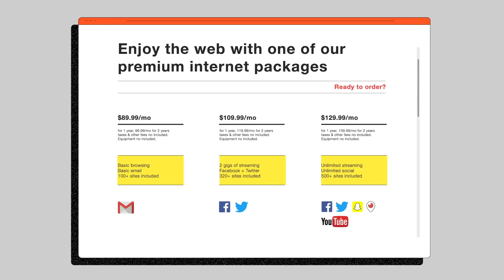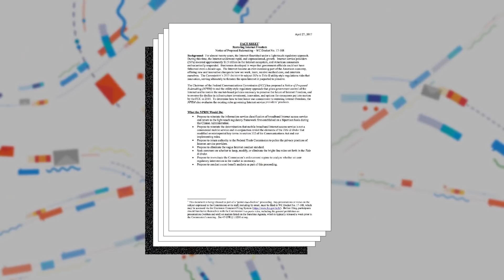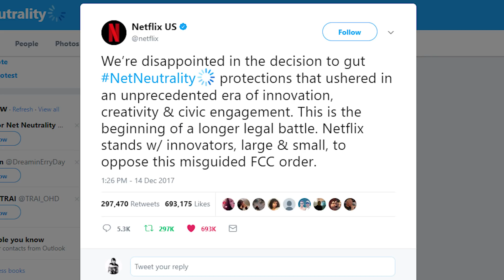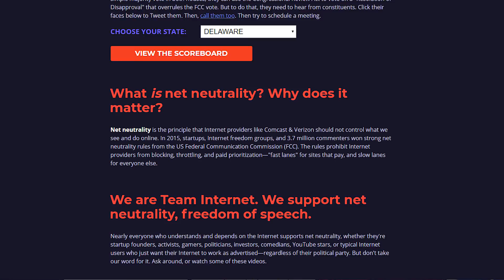FCC Repeals Net Neutrality, but the Battle is NOT Over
SUPPORT NET NEUTRALITY